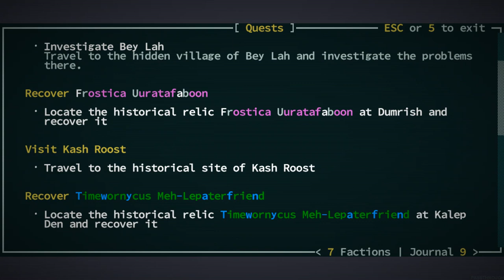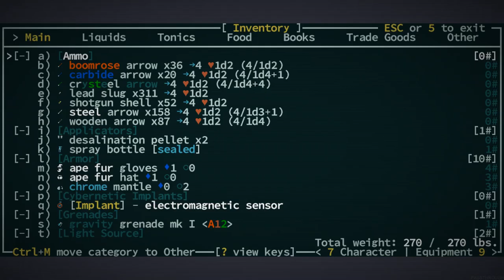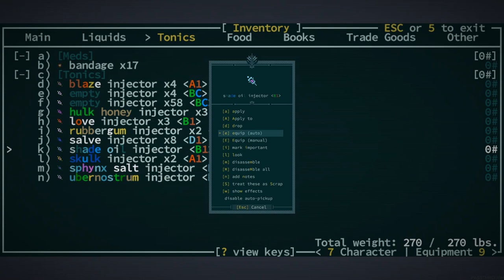Caves of Qud - ThawZone Exception Resetting Grit Gate (Palladium Reef Beta - Sept. 7th 2021)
I've had multiple games in the Palladium Reef beta, at some point, give "ThawZone Exception" messages when warping into previously explored towns, usually after doing a long dungeon like Bethesda Suda or going to level 30 Subterranean Caverns. For some reason this glitch completely resets and regenerates towns; nobody recognizes you, the NPCs are different, any chests containing loot are gone.

No idea what's causing this, some people say it could be from having so many previous tiles loaded by doing long dungeon runs, could also possibly be a mod conflict (though the only one I had running while recording these was one that suppressed carapace tightening/loosening messages, so I highly doubt that would affect it). Personally I just consider the beta as a whole to be a bit unstable, had a few other minor bugs like eating meals with watervine in them and not having errors with the subsequent messages they're supposed to bring up.

Oh well, it's in beta for a reason.